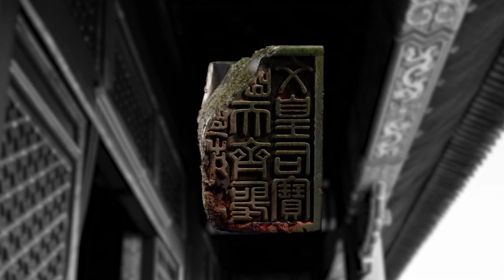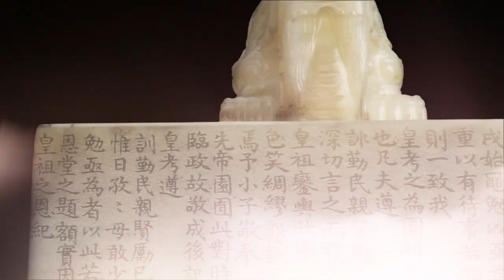The Astonishing Imperial Seals Set to Make Auction History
As powerful as anything ever sold at Sotheby’s, these three exceptional seals chart the defining moments of Chinese imperial history – from the apex of the Ming dynasty and the consolidation of the Manchu empire, to the most controversial succession power struggle ever and the decline of imperial China at the hands of Western forces. These three treasures rank among the most important historical objects – of any period or geographical region – ever to appear at auction. Presented together for the first time are the only surviving Ming dynasty imperial seal belonging to the Empress Wen, the largest seal ever carved for the Kangxi Emperor and the seal of Emperor Qianlong inscribed with language legitimising his rule. The very survival of these seals make them of huge historical significance and they will be presented together in our upcoming sale Rise and Fall of Dynasties: Three Supremely Important Ming and Qing Imperial Seals (22 April | Hong Kong).